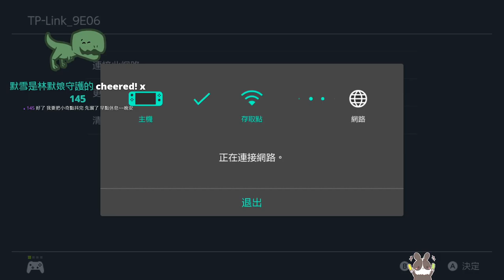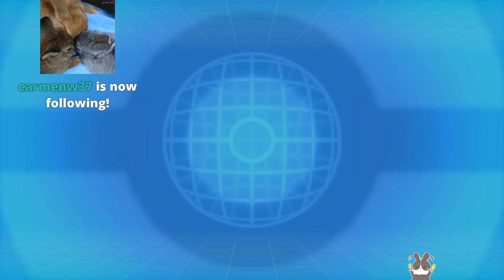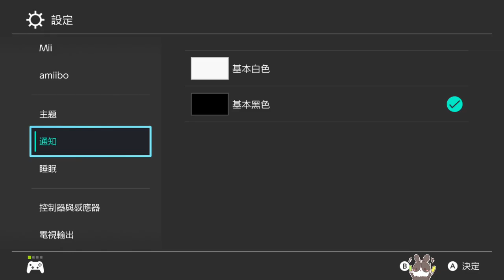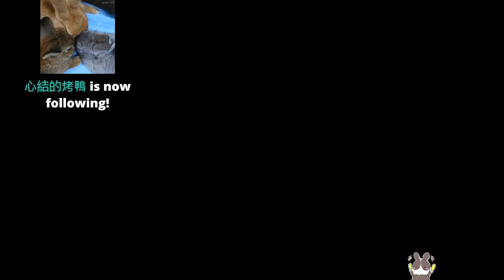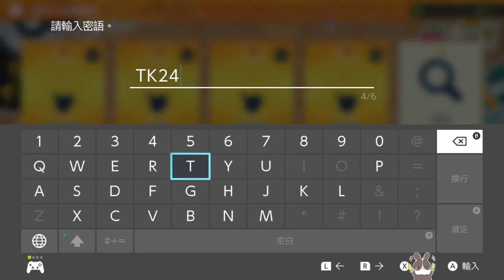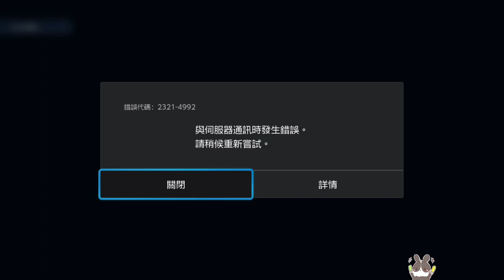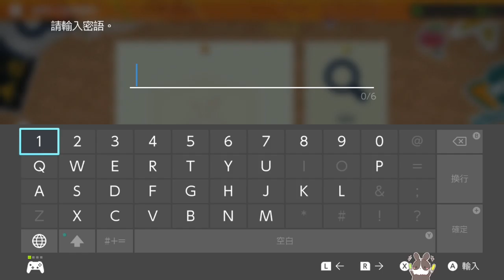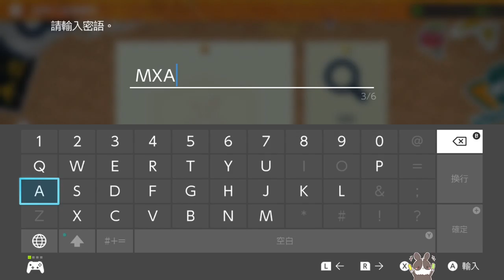【繁星】 寶可夢 朱 2022 11 25